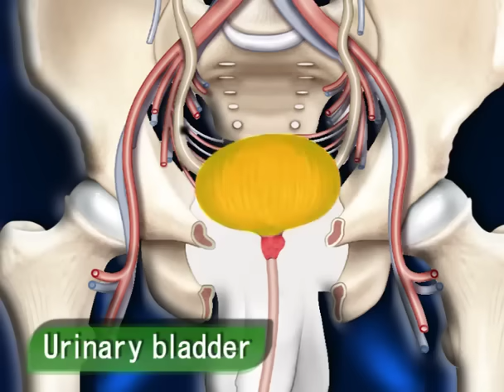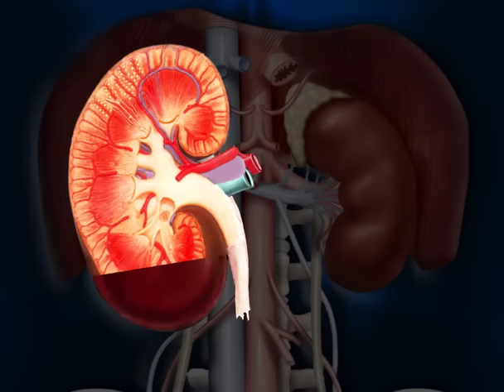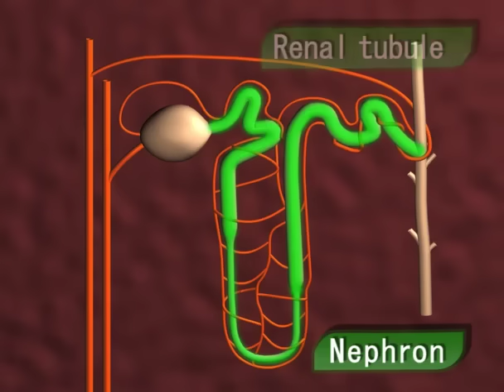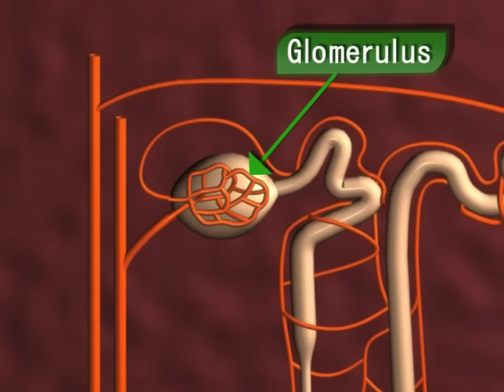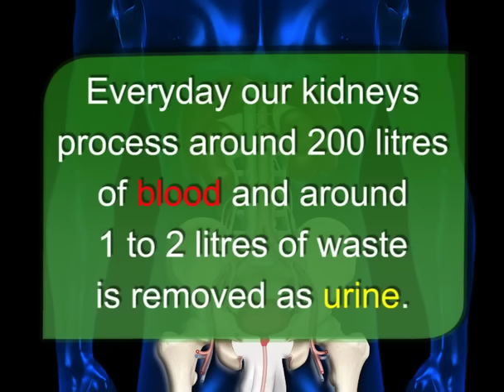Human Urinary System animation video 3d | Formation of urine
The urinary system, also known as the renal system, consists of the kidneys, ureters, bladder, and the urethra. Each kidney consists of millions of functional units called nephrons. The purpose of the renal system is to eliminate wastes from the body, regulate blood volume and blood pressure, control levels of electrolytes and metabolites, and regulate blood pH. The kidneys have extensive blood supply via the renal arteries which leave the kidneys via the renal vein. Following filtration of blood and further processing, wastes (in the form of urine) exit the kidney via the ureters, tubes made of smooth muscle fibers that propel urine towards the urinary bladder, where it is stored and subsequently expelled from the body by urination (voiding). The female and male urinary system are very similar, differing only in the length of the urethra.[1]

Urine is formed in the kidneys through a filtration of blood. The urine is then passed through the ureters to the bladder, where it is stored. During urination, the urine is passed from the bladder through the urethra to the outside of the body.

800–2,000 milliliters (mL) of urine are normally produced every day in a healthy human. This amount varies according to fluid intake and kidney function.